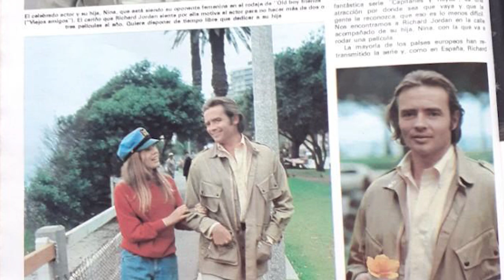La Vida y El Triste Final de Richard Jordan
Mini biografía de la vida de Richard Jordan. Robert Anson Jordan Jr.[1] (July 19, 1937 – August 30, 1993) was an American actor. A long-time member of the New York Shakespeare Festival, he performed in many Off Broadway and Broadway plays. His films include Logan's Run, Les Misérables, Old Boyfriends, Raise the Titanic, The Friends of Eddie Coyle, The Yakuza, Interiors, The Bunker, Dune, The Secret of My Success, Timebomb, The Hunt for Red October, Posse and Gettysburg.